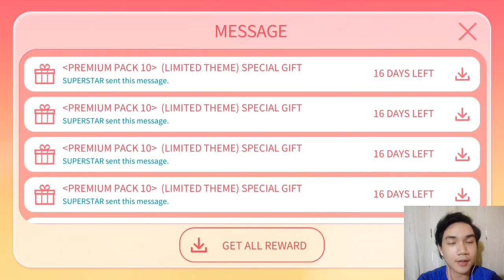SuperStar PLEDIS • 100 Limited Edition Cards + 1M RP (Part 2)